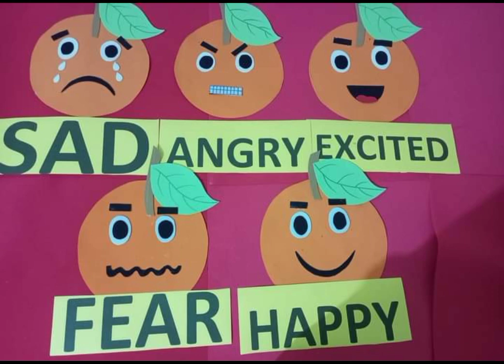preschool decoration ideas